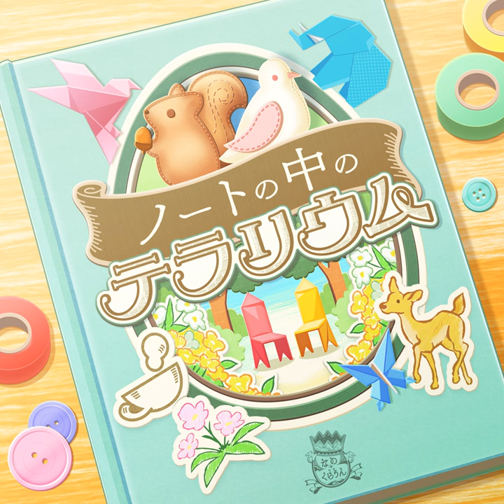ノートの中のテラリウム (GAME Version)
ノートの中のテラリウム (GAME Version) · Nagi Hisakawa (CV: Hina Tachibana) & Nono Morikubo (CV: Karin Takahashi)

Lyricist: Karasuya Sabou,Yuta Yashiro
Composer: Seibin